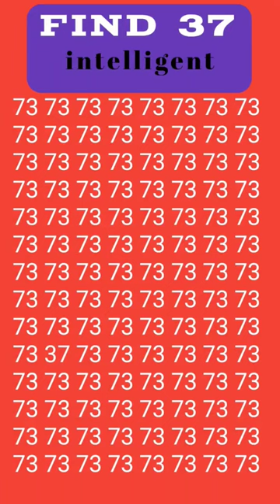try to find this number within 7 second 37